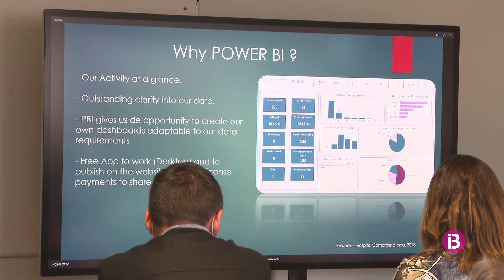Una tècnica holandesa i una alemanya visiten els hospitals de les Illes per conèixer el si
Fan una estada d'un mes als hospitals de Son Espases, Son Llàtzer i Inca i intercanvien coneixements sobre gestió